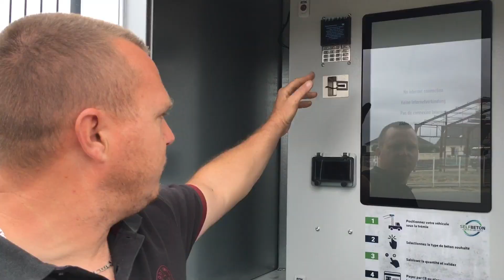VIDÉO. Indre-et-Loire : acheter du béton en libre service, c’est possible à Pont-de-Ruan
L’entreprise de terrassement et d’aménagement extérieur BRTP ouvre le premier distributeur automatique de béton du département, à Pont-de-Ruan.
Vidéo réalisée par Nicolas Beublet